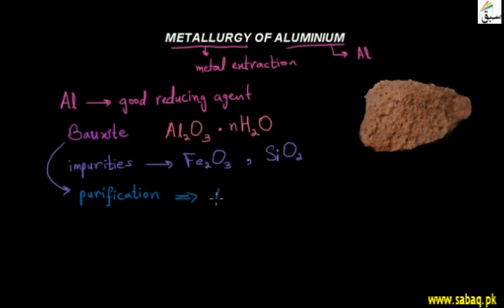Metallurgy of Aluminium, Chemistry Lecture | Sabaq.pk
Steps involved in metallurgy of aluminium from bauxite.
This video is about: Metallurgy of Aluminium. Practice tests and free video lectures for Physics, Chemistry, Biology, Math’s, Computer Science, English & more subjects are also available at Sabaq.pk. So, subscribe to Sabaq.pk/Sabaq Foundation now and get high marks in your exams.

CLASSES WE COVER AT SABAQ.PK / SABAQ FOUNDATION:

1. KG
2. Class 1
3. Class 2
4. Class 3
5. Class 4
6. Class 5
7. Class 6
8. Class 7
9. Class 8
10. Class 9
11. Class 10
12. Class 11
13. Class 12
14. Class 13
15. Class 14
16. MCAT
17. ECAT
18. CSS

BOARDS WE COVER AT SABAQ.PK / SABAQ FOUNDATION:

1. FBISE
2. Sindh Board
3. KP Board
4. Balochistan Board
5. Cambridge

STUDY MATERIAL WE OFFER AT SABAQ.PK / SABAQ FOUNDATION:

1. Physics Lectures
2. Chemistry Lectures
3. Mathematics Lectures
4. Biology Lectures
5. English Lectures
6. General Science Lectures
7. Computer Science Lectures
8. General Math Lectures
9. Accounting Lectures
10. Statistics Lectures
11. Advance Accounting Lectures
12. Cost Accounting Lectures
13. Practice Tests
14. Physics Practical
15. Chemistry Practical